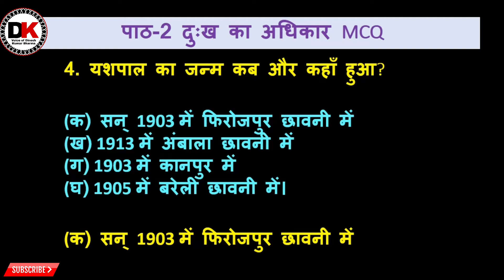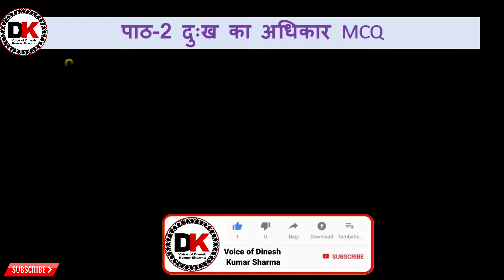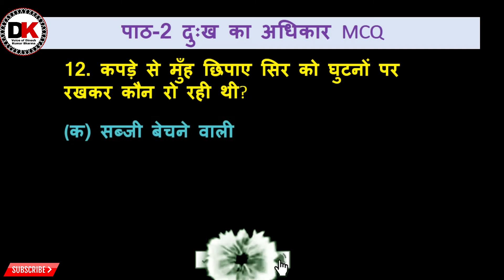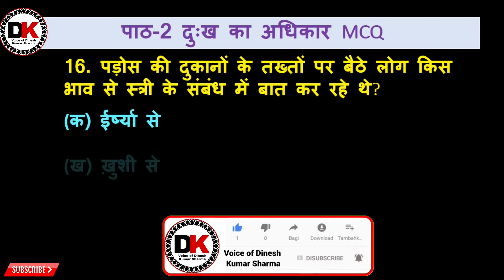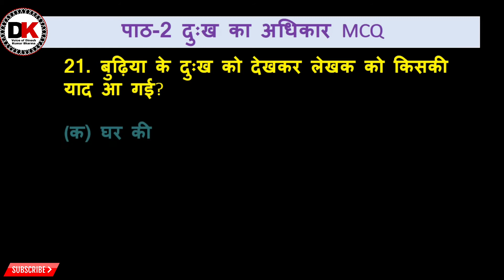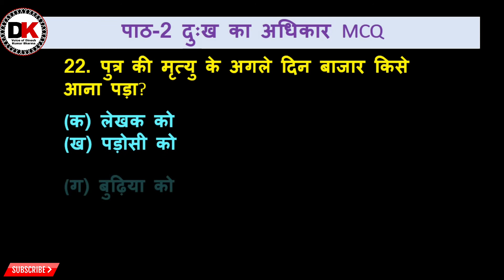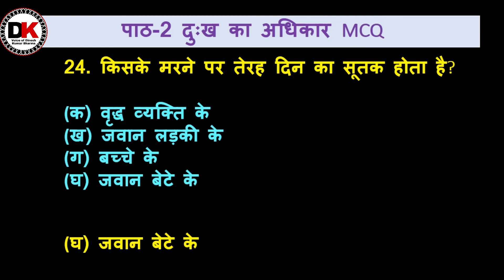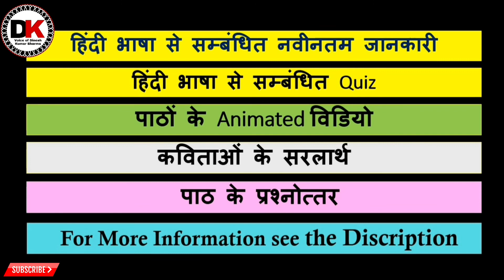MCQ of Dukh Ka Adhikar |Yashpal|9th Hindi Course-B| Sparsh |CBSE|Dinesh Kumar Sharma|Episode-1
नमस्कार मित्रों
आज में दिनेश कुमार शर्मा
आप सभी के समक्ष आपकी पाठ्यपुस्तक में निहित यशपाल जी द्वारा रचित पाठ दुःख का अधिकार पाठ के multipal choice question वैकल्पिक प्रश्नोत्तर-। उम्मीद करता हूँ की यह आपको अवश्य  पसंद आएगा।
class 9th ke कविताओं के सरलार्थ और पाठों के Question-Answer के विडियो को देखने के लिए नीचे दिए लिंक पर क्लिक कीजिए| चेनल को सब्सक्राइब करने के लिए for subscribe click this
Ch-1 धूल
Ch-2 दुःख का अधिकार
Ch-3 एवरेस्ट मेरी शिखर यात्रा
Ch-4 तुम कब जाओगे अतिथि
Ch-5 वैज्ञानिक चेतना के वाहक
Ch-6 कीचड़ का काव्य
Ch-7 धर्म की आड़
Ch-8 शुक्रतारे के समान
Ch-9 रैदास के पद
कविता का सरलार्थ
MCQ
Ch-10 रहीम के दोहे
कविता का सरलार्थ
MCQ
Ch-11 आदमीनामा
Ch-12 एक फूल की चाह
Ch-13 गीत अगीत
Ch-14 अग्नि पथ
Ch-15 नए इलाके में, खुशबू रचते हैं हाथ
संचयन
Ch-16 गिल्लू
Ch-17 स्मृति
Ch-18 कल्लू कुम्हार की उनाकोटी
Ch-19 मेरा छोटा सा निजी पुस्तकालय
Ch-20 हामिद खान
Ch-21 दिए जल उठे
मेरे अन्य विडियो देखने के लिए
और ऐसे ही अन्य पाठों के एनिमेटेड विडियो, कविताओं के सरलार्थ और प्रश्नोत्तर की जानकारी, हिंदी भाषा से सम्बंधित नवीनतम जानकारी प्राप्त करते रहने के लिए मेरे चैनल को सब्सक्राइब करना न भूलें
धन्यवाद
दिनेश कुमार
Dukh Ka Adhikar MCQ
Dukh Ka Adhikar MCQ with Answer
Dukh Ka Adhikar mcq class 9th
Dukh Ka Adhikar mcq class 9th course b
Dukh Ka Adhikar mcq hindi class 9
mcq दुःख का अधिकार
hindi mcq test class 9
hindi mcq questions
class 9 hindi mcq with answers
hindi class 9 mcq
hindi class 9 mcq test
class 10 hindi mcq
online test class 10
hindi mcq test
class 9 mcq Dukh Ka Adhikar
class 9 bkp Dukh Ka Adhikar
class 9 summary in hindi